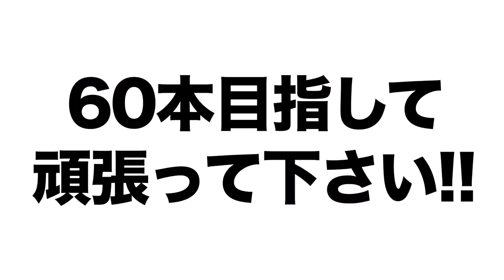【プロ野球チップス第9弾】好きな言葉は「おかわり‼︎」日本屈指のホームランアーティスト登場‼︎